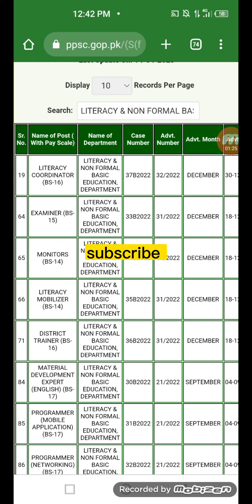Breaking News 🔥 PPSC Literacy Mobilizer expected date of written exam || how to prepare the test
breaking News about PPSC literacy mobilizer written exam. how to prepare the test .How to prepare one paper MCQs types test.